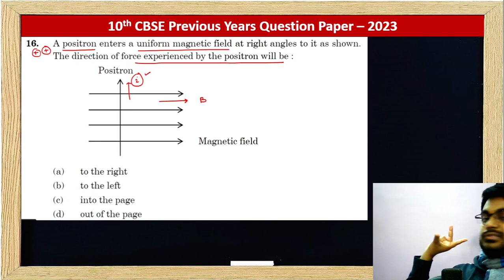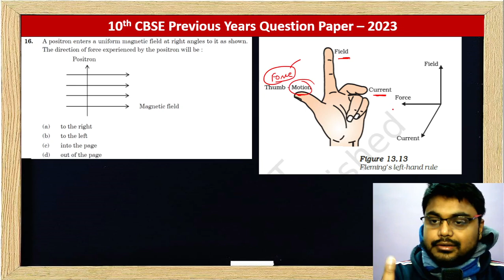A positron enters a uniform magnetic field at right angles to it as shown. The direction of force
A positron enters a uniform magnetic field at right angles to it as shown.
The direction of force experienced by the positron will be :

(a) to the right
(b) to the left
(d) out of the page